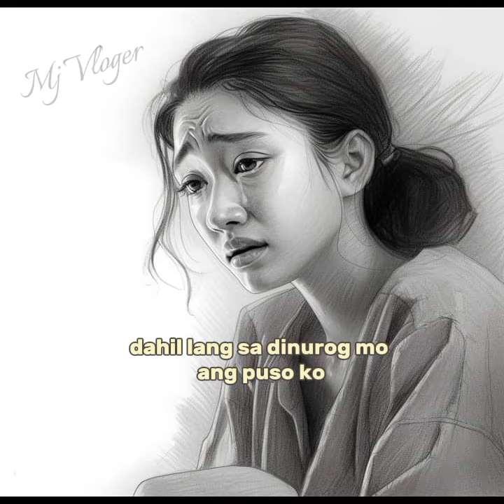Mahal parin kita,kahit akoy iyong iniwan